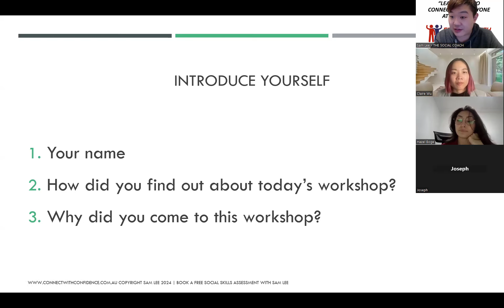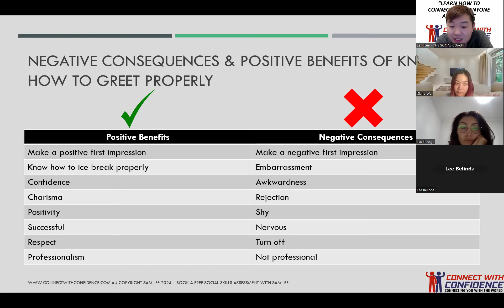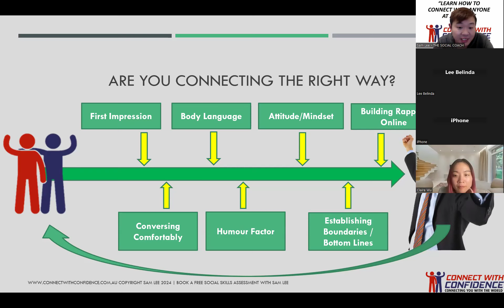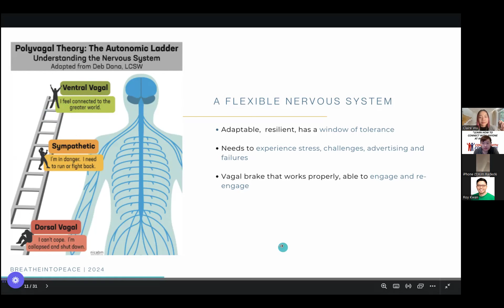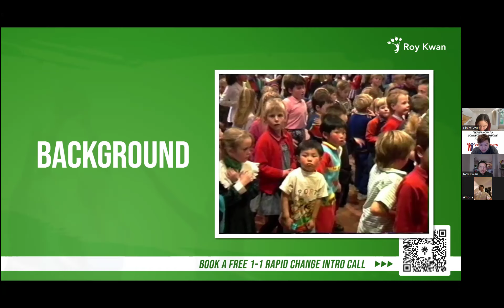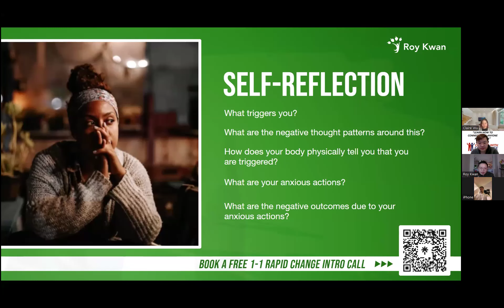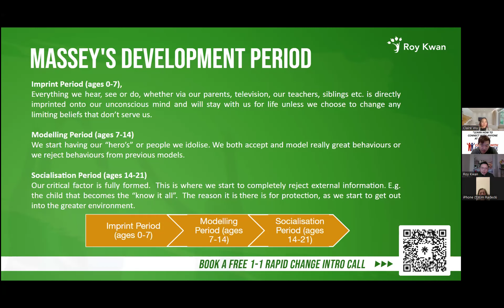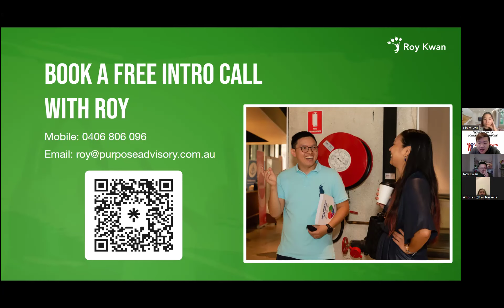Secrets to Overcome Social Anxiety Roy and Claire and Sam (26/5/24)